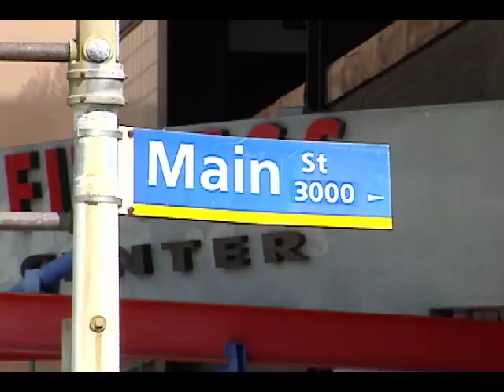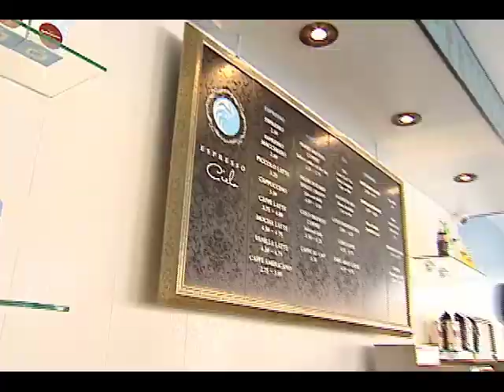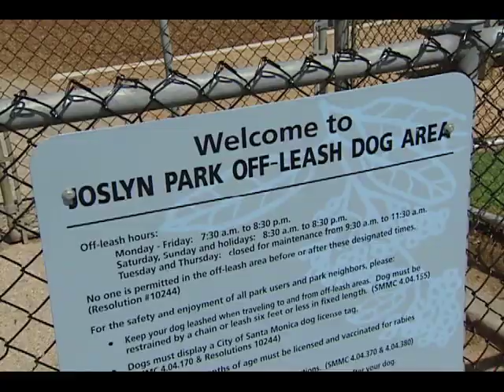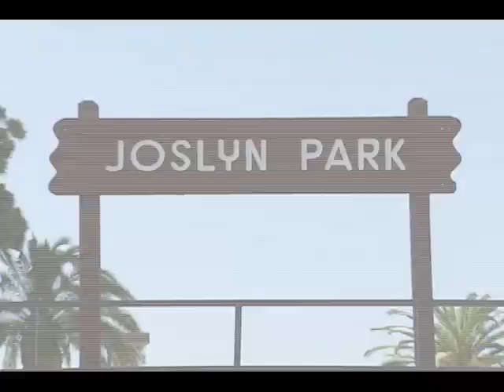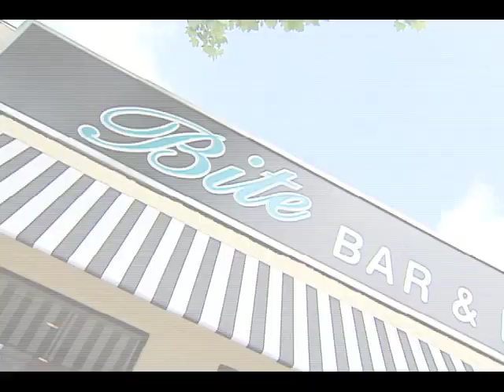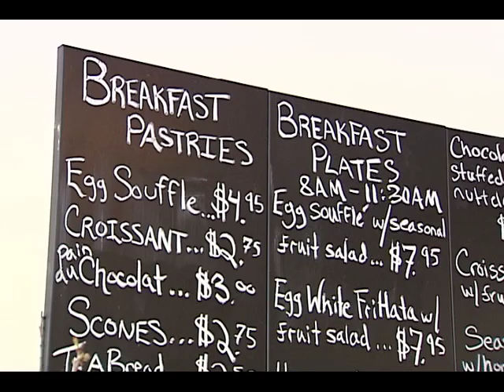Get Out! 19 - Santa Monica CityTV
Get Out gives you great ideas for getting out and exploring restaurants, activities, and cool shops in Santa Monica this week!  Get inspiration and get out and do something new!  In this program, hosts Natalie Horton and Todd Weatherill visit Expresso Cielo, Joslyn Park, Yoga Hop studio, and Bite Bar & Bakery.